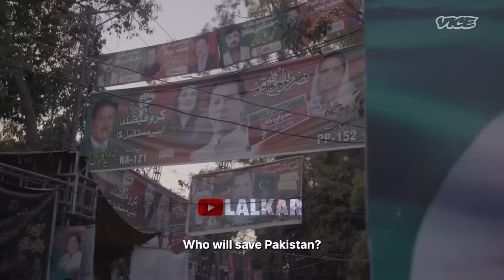Pathaan 2 (Official Trailer) Ft. Imran Khan & Nawaz Sharif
Pathaan 2 (Official Trailer) Ft. Imran Khan